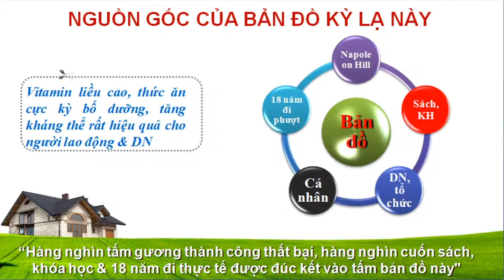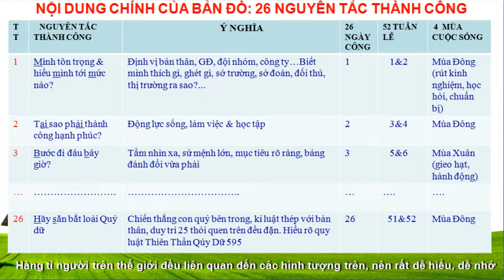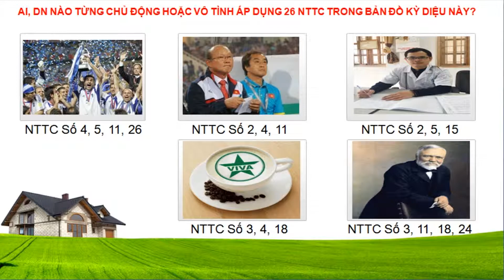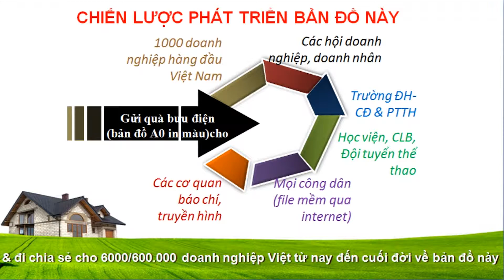Bản đồ thành công hạnh phúc đầu tiên trên thế giới - TVC Vietnam Startup Wheel 2018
BẢN ĐỒ THÀNH CÔNG HẠNH PHÚC ĐẦU TIÊN TRÊN THẾ GIỚI giúp mọi người biết được các bí ẩn của người thành công hạnh phúc và các tập đoàn lớn, sau đó có ý thức vươn lên, nhằm xây dựng 1 cuộc sống tốt đẹp hơn cho chính mình và cộng đồng. Bản đồ này là tinh hoa được chiết xuất từ hàng nghìn cuốn sách, khóa học, triết lý của TS Napoleon Hill và 18 năm đi thực tế xuyên Việt nghiên cứu dân tộc tính người Việt của tôi. Cái độc đáo của nó là dễ hiểu, dễ nhớ vì liên quan tới cuộc sống thực tế hàng ngày của 7,5 tỉ dân và cả những thế hệ mai sau.